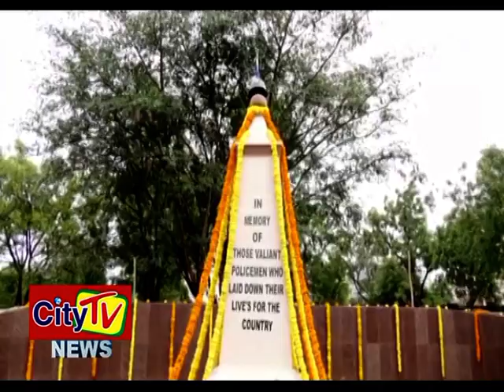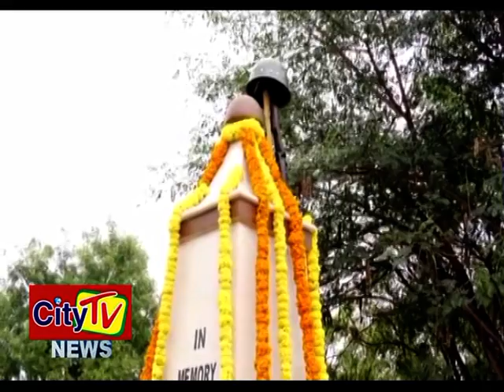CITY TV NEWS 21 10 2020